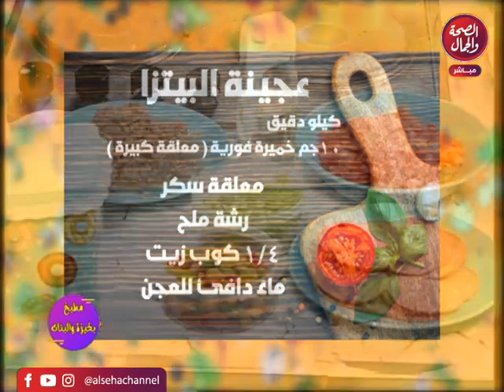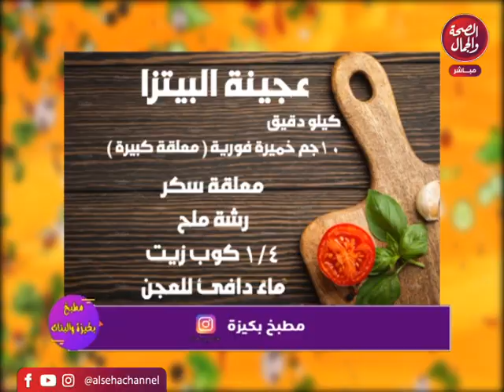مطبخ بكيزة والبنات | اكلات ايطالية بطعم مصري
قناة_الصحة_والجمال# برامجنا